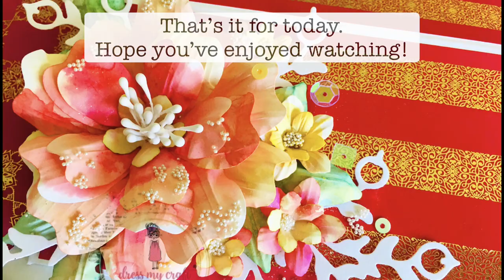Floral Flowers + Money Envelopes | Video Tutorial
Hello Ruchi here and I'm sharing a set of Money/Shagun Envelopes, created as Brand Ambassador for Dress My Craft.
You can buy all the products here on Dress My Craft

Music came from a free app. ( I haven't owned any right of this music. It belongs to its owner )